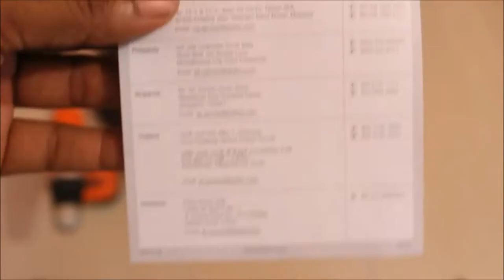Unboxing of Cordless Drill || Package No. 3 for Atal Tinkering Lab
This video shows the unboxing of Black & Decker Cordless drill and the contents of this kit. The kit contains a cordless drill, Battery, Screwdriver set , Drill Bits and a charger.

This drill is included in the Package No. 3 of Atal Tinkering laboratories to be supplied to school.